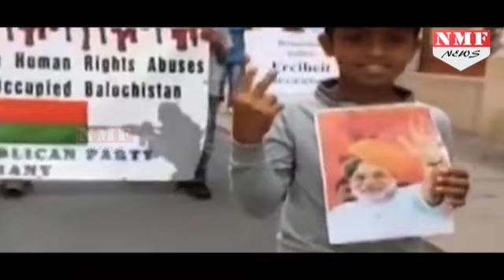Germany के Leipzig में Baloch Activist ने लगाए pro-India, anti-Pakistan slogans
Activists in Leipzig staged a protest against alleged rights violations by Pakistan's army in Balochistan province. The protesters waved Indian flags and shouted slogans supporting Indian Prime Minister Narendra Modi.